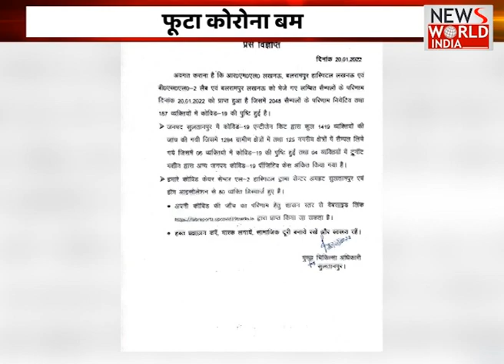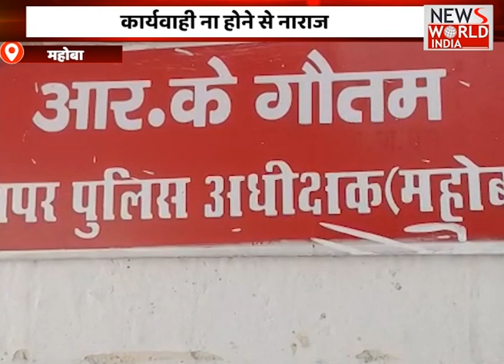News World India Live : जनता के सरोकार से जुड़ी हर छोटी बड़ी खबर